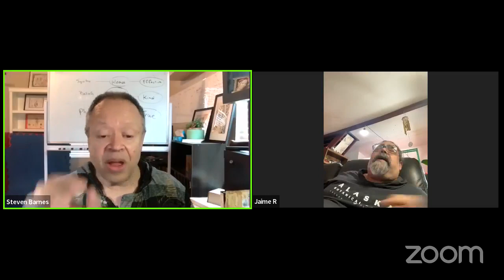FIREDANCE 3-11-23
More discussion of applying the FIREDANCE technique to real life: career, health/fitness, and relationships